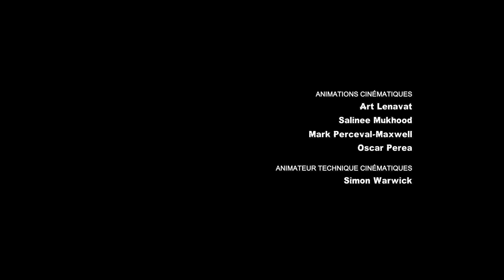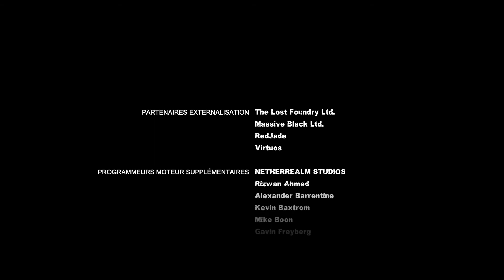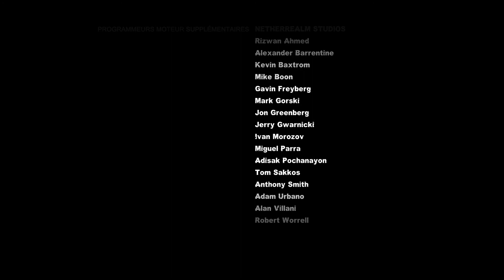Batman Arkham City #15 - Coup de théâtre - Sans commentaire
Vidéo sur Batman Arkham City Dernière partie.
Vidéo sans commentaire.

N'hésitez pas à laisser un commentaire sur la vidéo